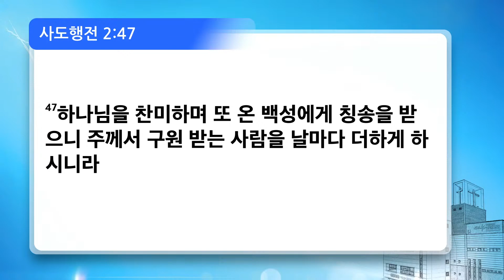[신일교회] 마가복음 7, 당신에게는 따를 스승이 있나요? - 이권희 목사